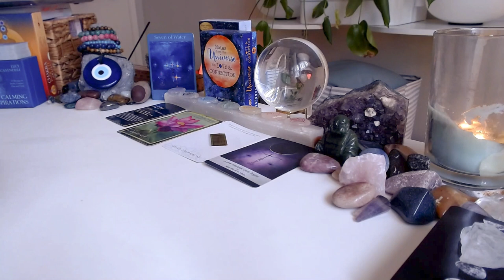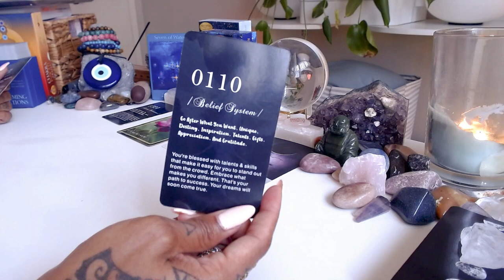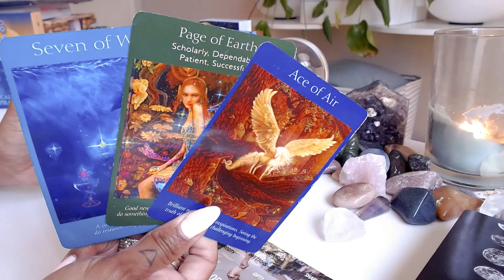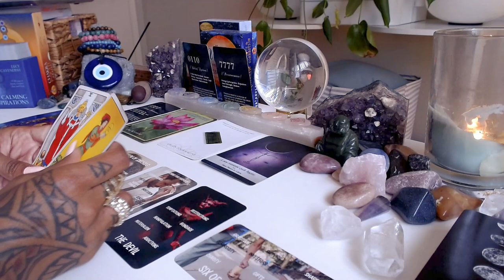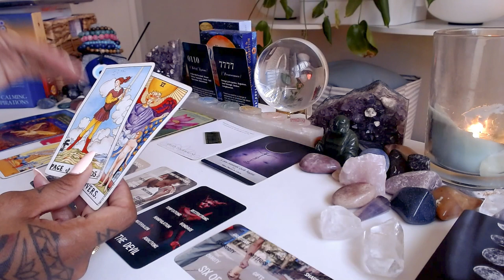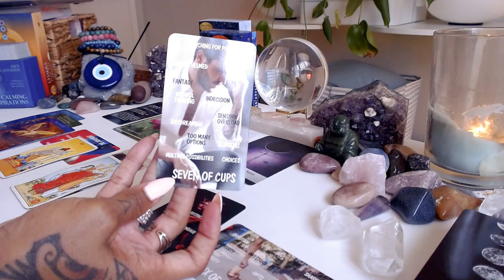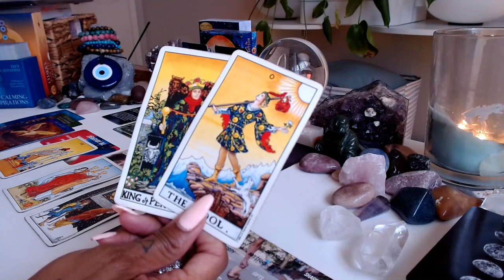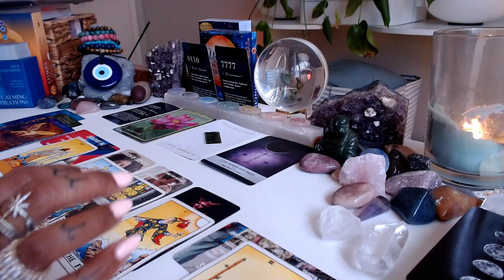♑️Capricorn | Things Aren't Working Out🤷. So, What Are You Going to Do?⏭️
Capricorn, when faced with challenges, it's time to reassess and pivot. Embrace change, explore new possibilities, and take proactive steps towards your goals. Trust in your resilience and determination to navigate through tough times. Remember, every setback is an opportunity for growth and transformation. You've got this!

💝Love & Light,

J Young